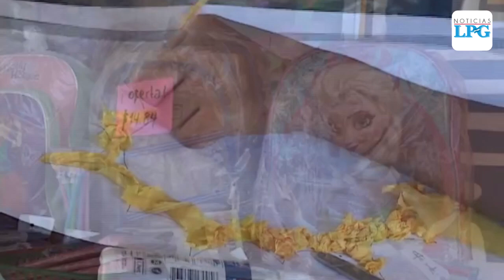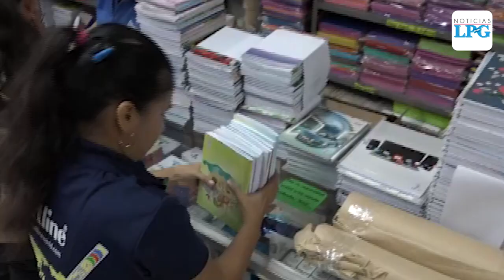Conozca el presupuesto promedio que deberá preparar para la compra de útiles escolares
Los padres de familia ya comienzan a comprar los útiles escolares para el retorno de sus hijos a los centros educativos de El Salvador